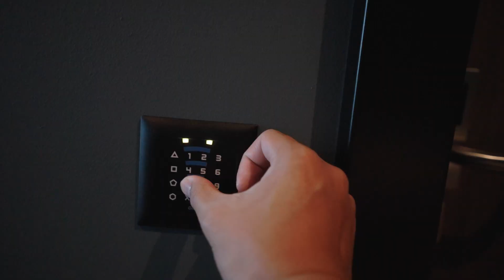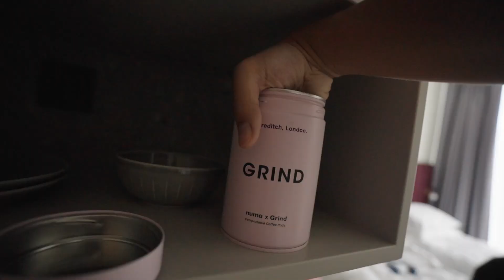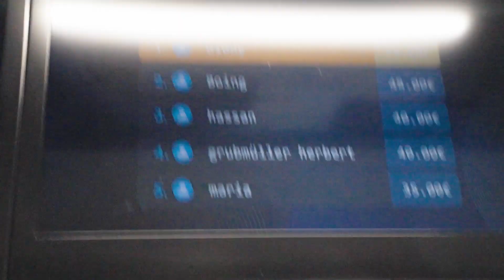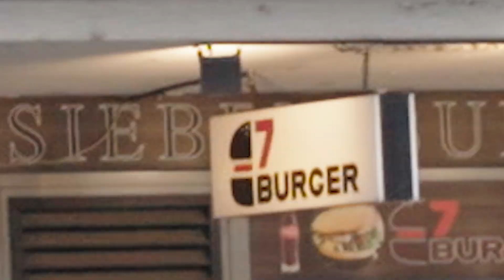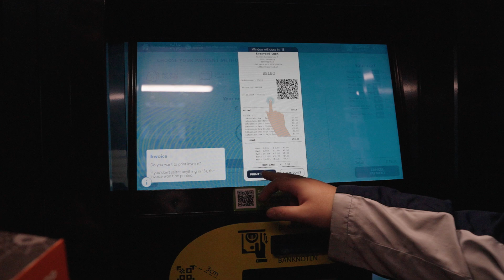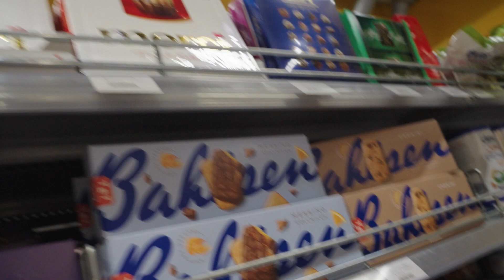Austria Day 3 - Sidequests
Day 3, all we did was waste the day ngl. We walked around and did niche but we made it entertaining:)